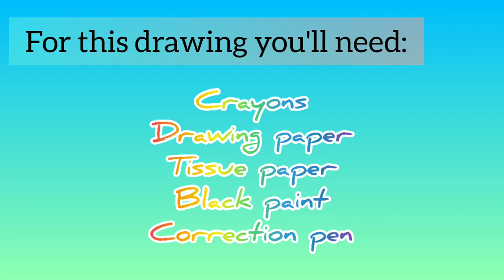How to draw a beautiful tree with wax crayons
In this video I going to show you how to draw beautiful flowers tree with wax crayons step by step.

Materials:
Drawing paper
Tissue paper
Wax crayons
Correction pen
Paper tape
Black water colour

So friends...